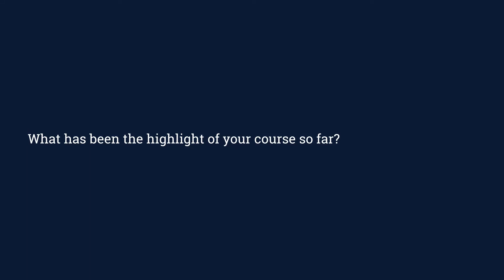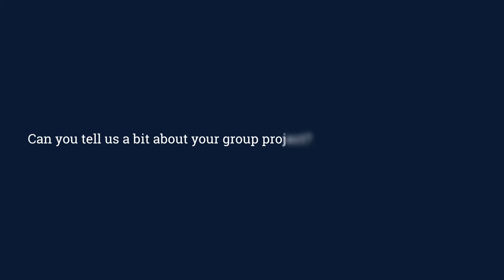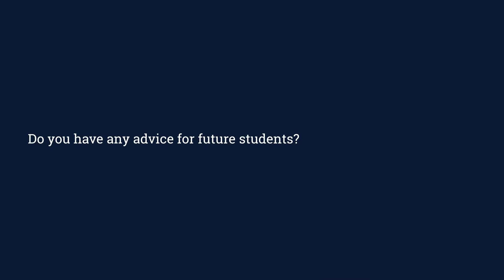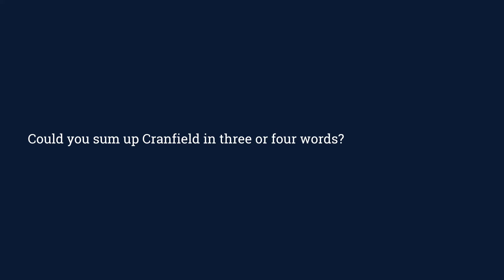Why study Advanced Chemical Engineering MSc - Michelle